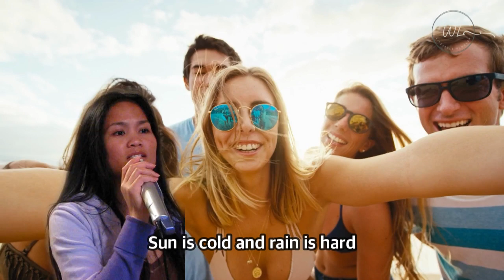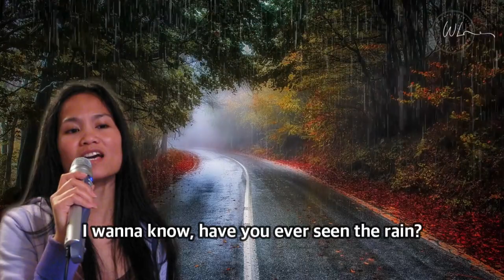Anna's Unique Take on "Have You Ever Seen The Rain" Song Cover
Experience the timeless classic 'Have You Ever Seen The Rain' by Creedence Clearwater Revival, reimagined by Williams Lifestyle. 🎵🎤 Dive into the soulful rendition that captures the essence of the original while adding a unique twist.

Join us on this musical journey as we explore the depths of this iconic song. 🎧👍🔔